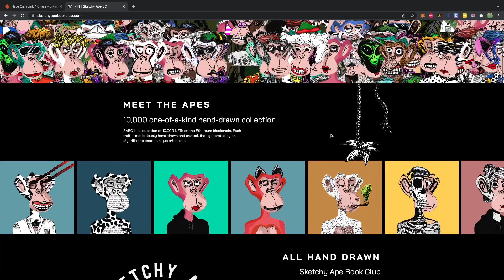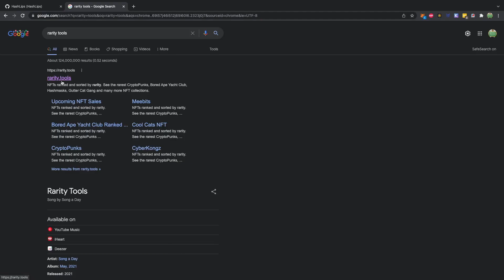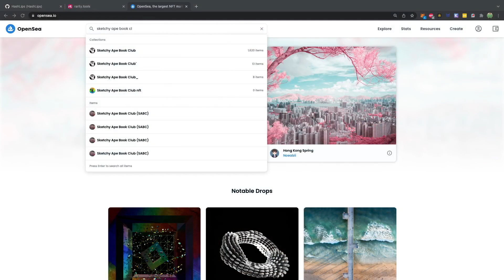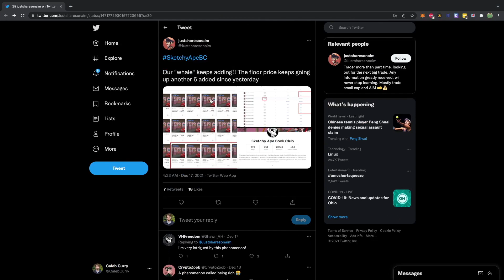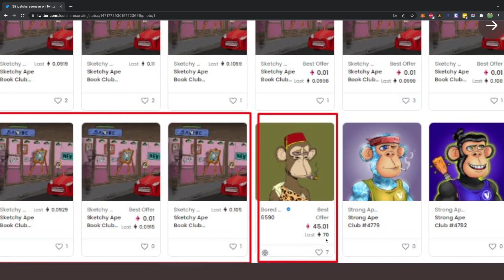I Flipped my first NFT + Sketchy Ape Book Club Minting NOW!!